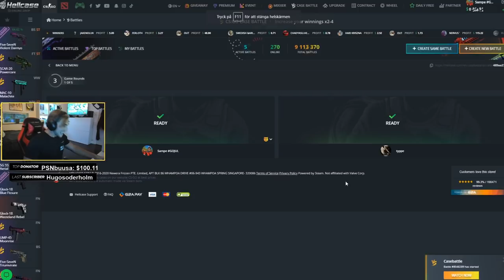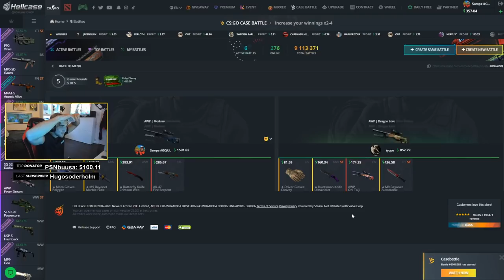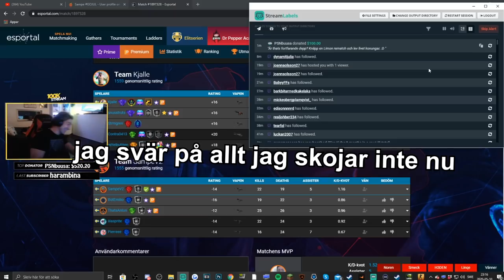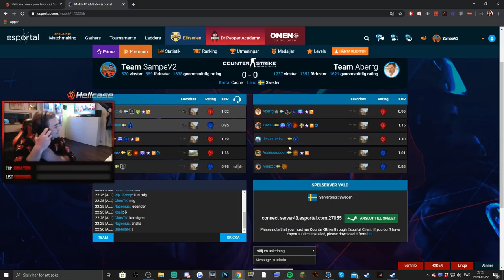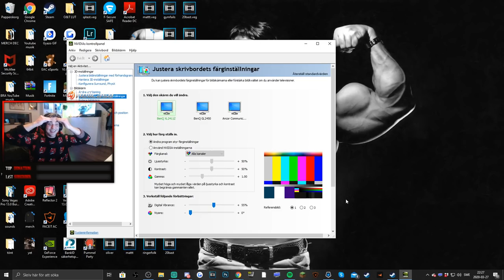SJUK AWP JUMP-SHOT! - Twitch Highlights #21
Sjuk AWP jump-shot och andra sjukheter som händer på livestreamsen.
Twitch highlight #21 damer och herrar!